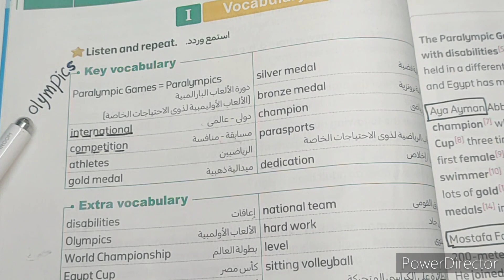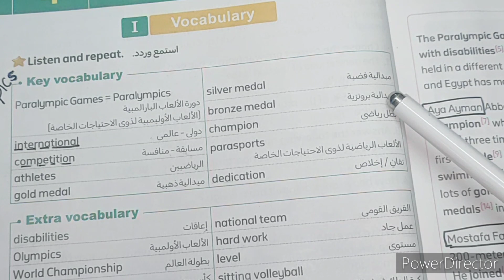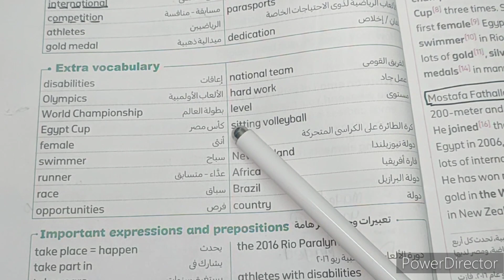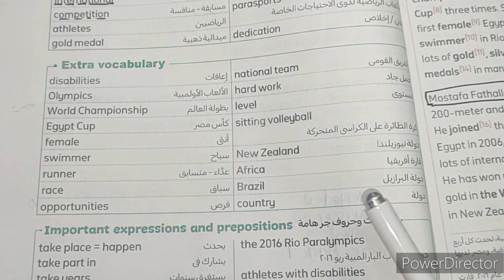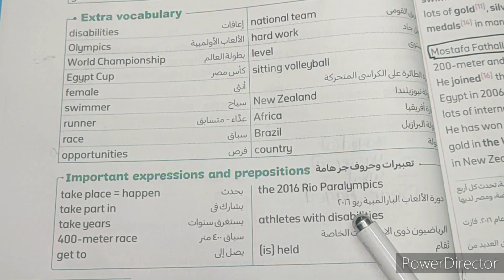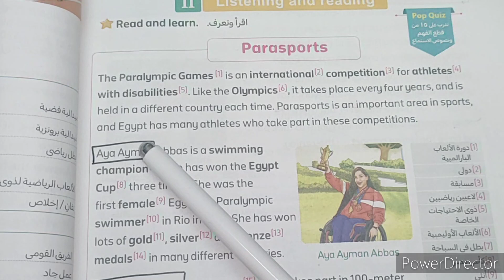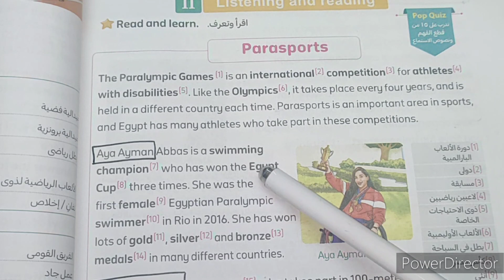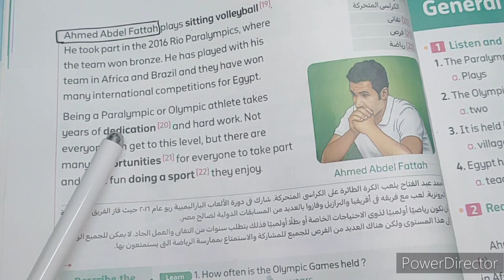الصف الرابع /كونكت بلس/الوحدة الاولي/الدرس الرابع/المعاصر💯💯